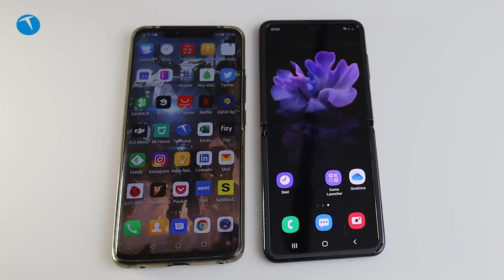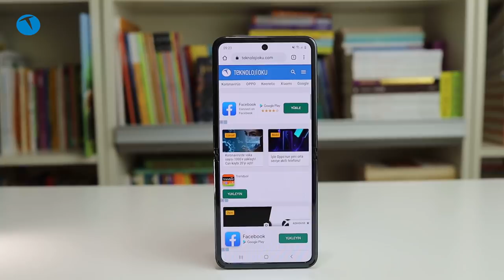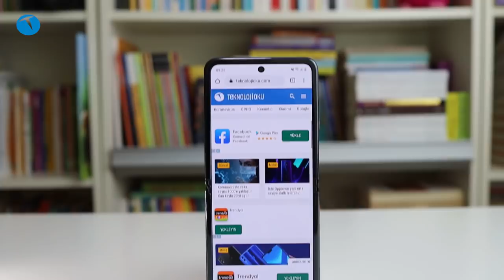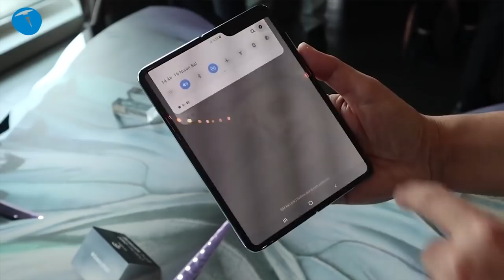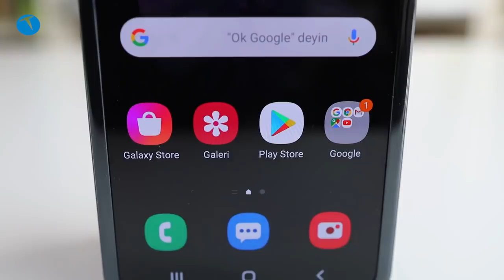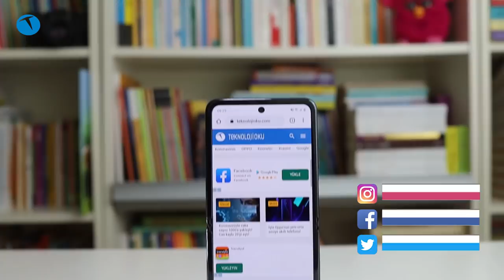15.000 TL'lik Galaxy Z Flip yere düşerse ne olur? | TeknolojiOku - Yorum #4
Katlanabilir akıllı telefonlar gerçekten de geleceğin teknolojisi olabilir. Fakat hali hazırdaki fiyatlarıyla bu biraz zor. Çünkü yurt dışında 1400 dolar olan bir telefon ülkemizde 14.000 TL gibi uçuk fiyatlardan satılıyor.

Bu telefonların en büyük dezavantajı ise ekranının çok pahalı olması. Tam net olarak bilmesek de olası bir ekran kırılmasında, telefonun yarı ücretini tekrardan ödeme gibi bir riskiniz var.

Kısacası bu yeni gelişmekte olan bir teknoloji. Belki katlanabilir ekranlı telefonları ileride severek kullanabiliriz. Fakat şu anda bu çok da mümkün görünmüyor. Çünkü fiyatları çok pahalı.

Eğer orta gelirli bir bireyseniz Türkiye’de bu tarz modelleri kullanmak sizin için çok kolay olmayacaktır. Tabi ki yine de tercih sizin.